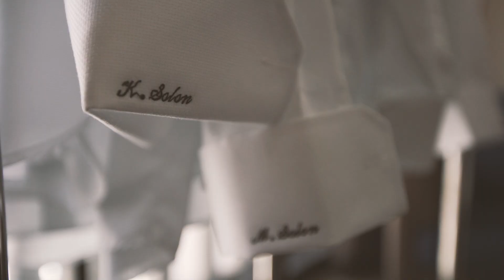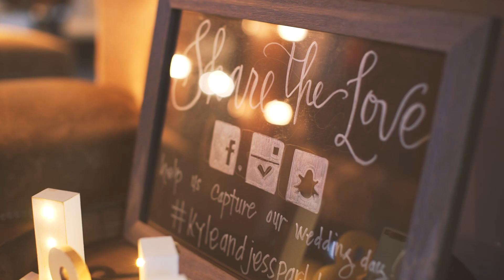SAN FRANCISCO WEDDING // JESSICA + KYLE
san francisco wedding, same day edit